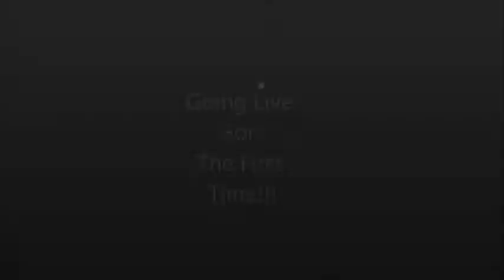Firangi V Bimla- Pardesi (revisited)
Our Version of the song "tum  toh tehre pardesi"